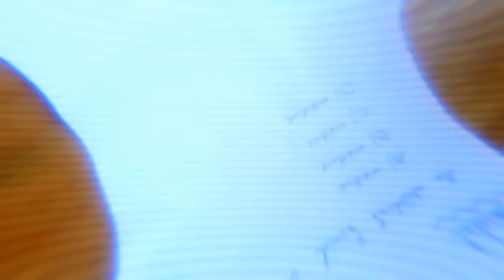11D. VETÉLKEDŐ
Sziasztok Srácok!

Ha szeretitek a sütit és a teát, vagy kéne egy feleletmentesség szerdára, és mindezek mellett ráértek kedden 15:30-tól, gyertek a 11D által szervezett matekversenyre.

Helyszín: Színházterem
Időpont: Február 5. | 15:30
4-5 fős csapatok jelentkezését várjuk.

Itt nem kell okosnak lenned, csak KREATÍVNAK!

JELENTKEZZ TE IS!